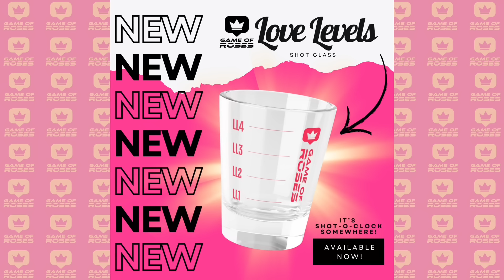Bachelorette Jenn Tran Night One Recap - Limo exits, truth or dare, first kiss and rose covered butt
History is made as Jenn Tran meets her rookies on Night One of Bachelorette Season 21. Join us for the complete game analysis.

Game of Roses:   / gameofroses
Pacecase:   / pacecase
Bachelor Clues:   / bachelorclues

Edited by Nate Flaks (  / nateflaks  )

*music created with AI*